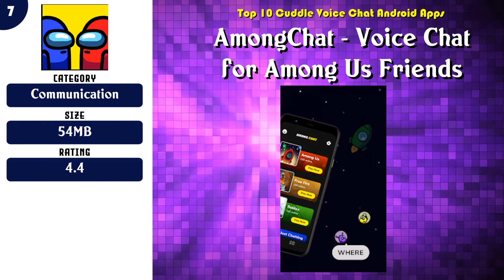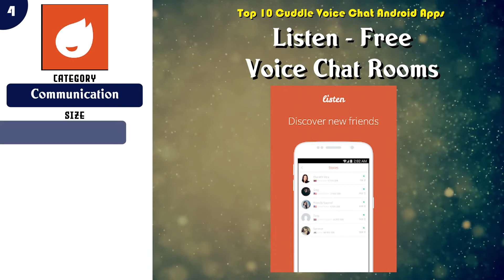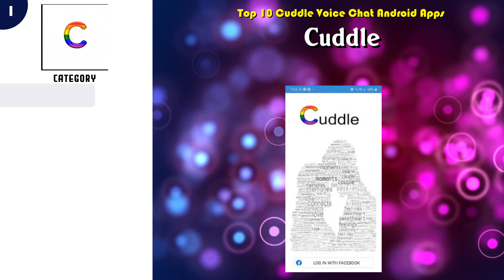Top 10 Cuddle Voice Chat Android App | Review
Best 10 Cuddle Voice Chat Android Apps

 -- 10 Find Friends, Meet New People, Cuddle Voice Chat

 -- 6 Tiya-Team Up! Time to play.

Content of this Video:
10 best Free Cuddle Voice Chat Android Apps

Most downloaded Free Cuddle Voice Chat Android Apps